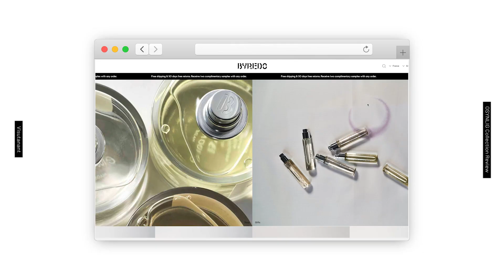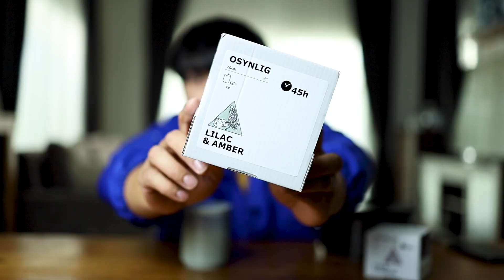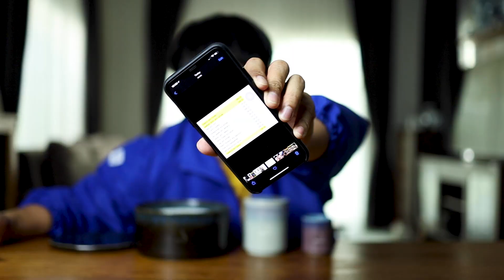รีวิวเทียนหอม IKEA x Ben Gorham (BYREDO) มันจะอะไรขนาดนั้น!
ท้ายคลิปมีรีวิวตอนจุดนะครับ

มันจะขนาดไหนกันเชียว! เทียนที่ขายหมดตั้งแต่ 3 ชั่วโมงแรก นี่ก็เป็นหนึ่งในคนที่เสียการเสียงานเพื่อไปต่อแถวซื้อมา

หรือมาเป็นเพื่อนกันได้ตามช่องทางอื่นๆ ได้เลยฮะ